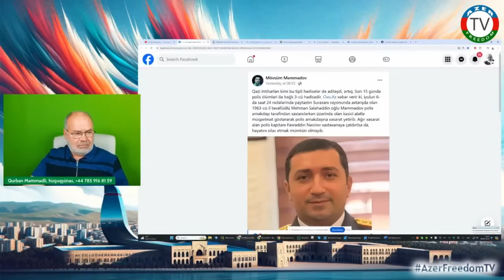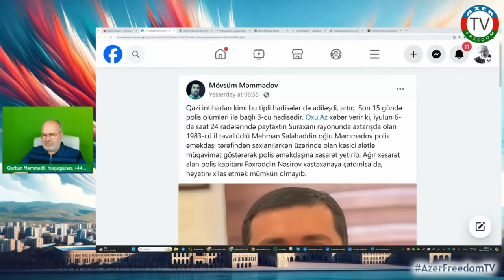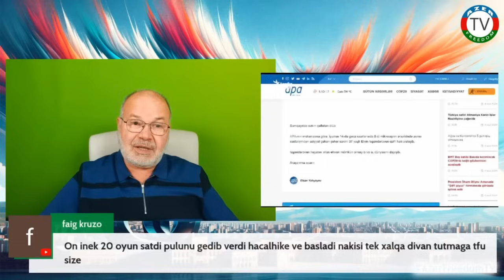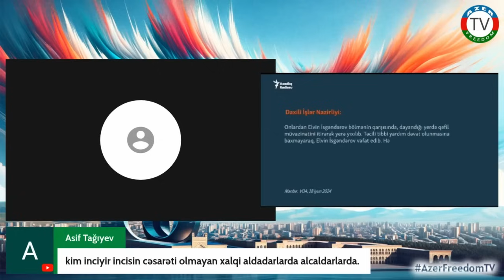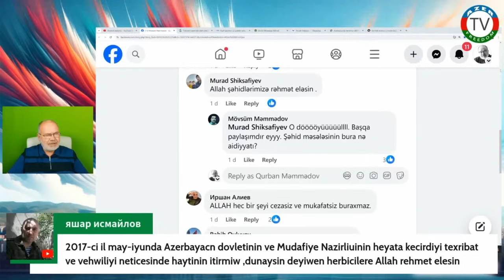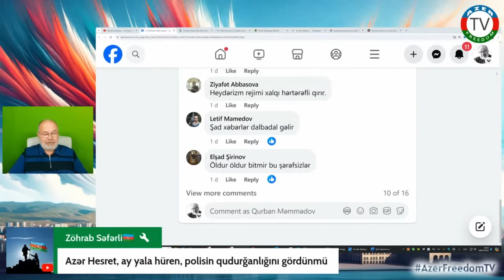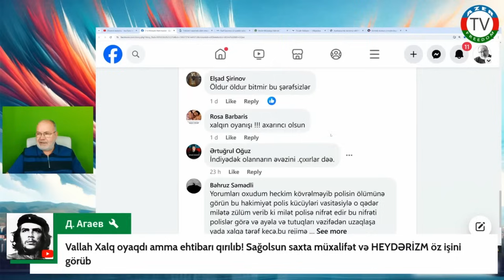Polis vətəndaşı döyərək ö*ldürüb. Faktlarla.